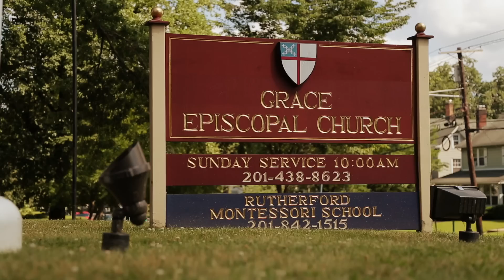Bill and Jelena Boswell Wedding Recap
Bill and Jelena Boswell Wedding Recap.  Grace Church Rutherford and Valley Regency Clifton.